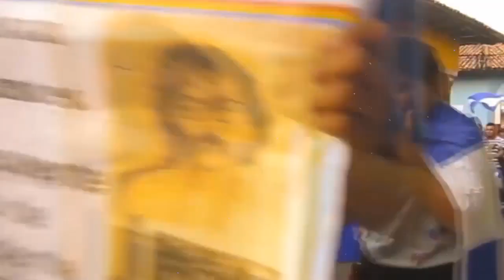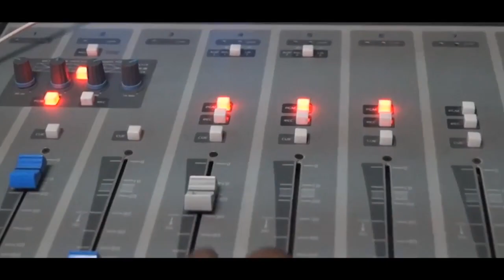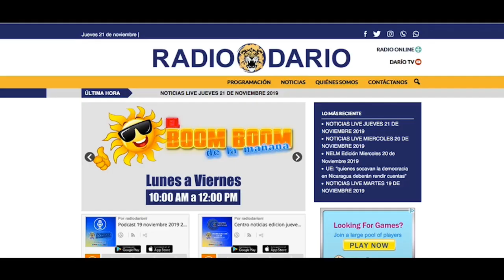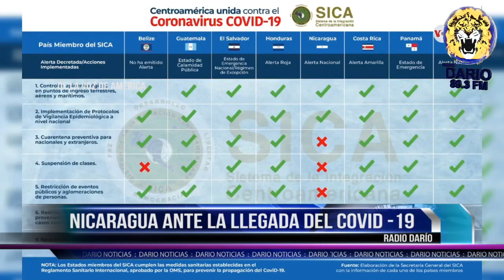NOTICIAS LIVE MARTES 17 DE MARZO 2020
🔴 TITULARES

✅ ¿Está preparada Nicaragua para el coronavirus?

✅ Minsa descarta casos de Coronavirus en el país

✅ Ciudadanos por la Libertad cancelan sus eventos políticos